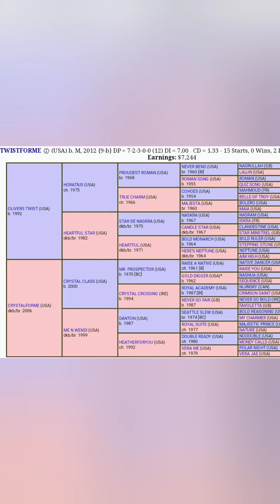Rhapsody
Friesian Sporthorse filly foaled 4/19/21. Out of Twistforme by Oliver's Twist  sired by Kwintus by Nannimg. Champion lineage on both sides.